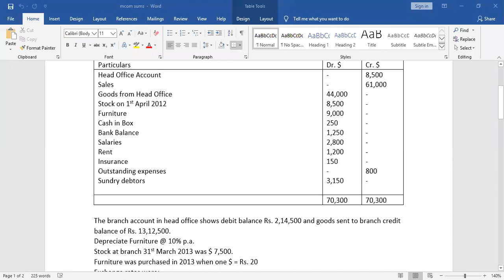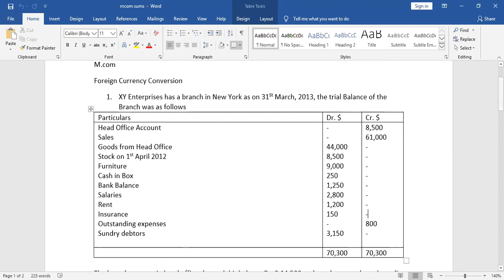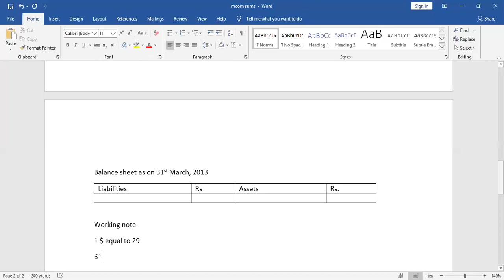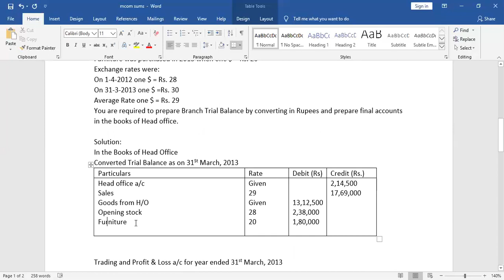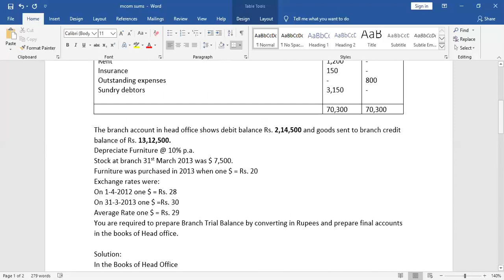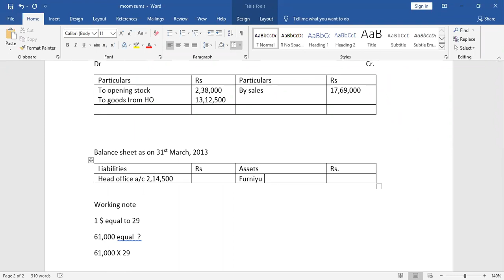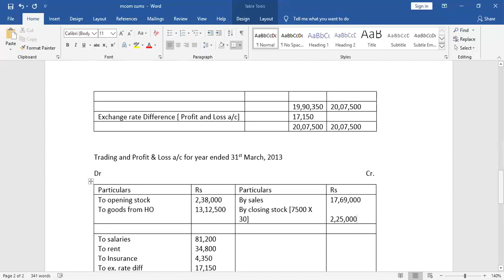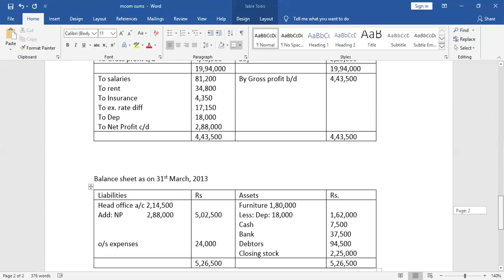Mcom Foreign currency conversion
Practical sum